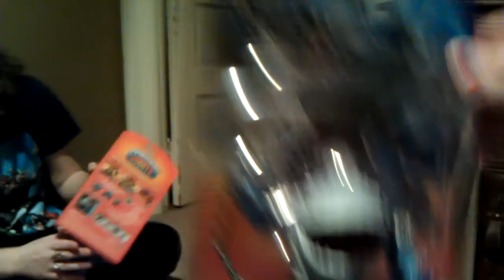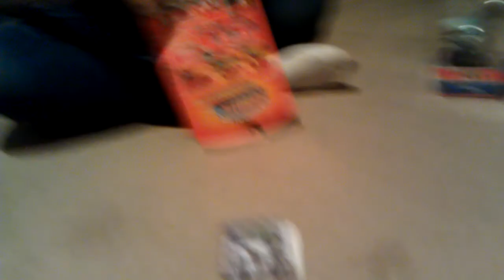EyeBrawl and Thumpback!!!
The last of Wave 3 is ours!!! Hope you guys enjoy!